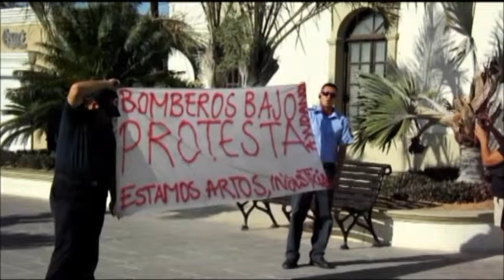Noticiero Aqui Los Cabos 11 08 2015